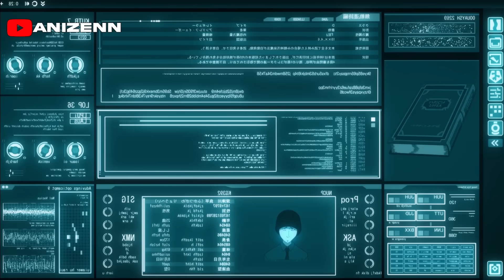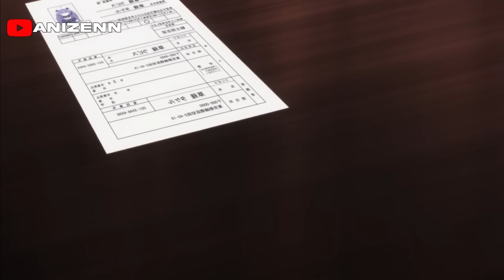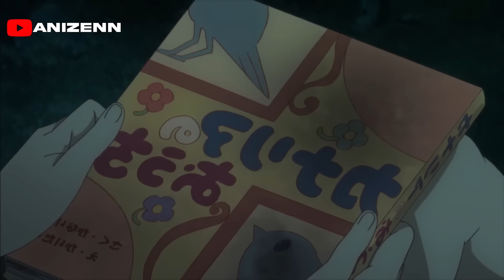🔶FUE HUMILLADO PORQUE CREÍAN QUE ERA DÉBIL PERO RESULTÓ SER EL ESPADACHÍN MÁS FUERTE | Anime Resumen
Aqui les traigo otro Resumen Completo en Español Latino🎤
Si te gusto el Video deja tu Me Gusta y Suscripción para mas 🧡

ANIME: Taimadou Gakuen 35 Shiken Shoutai